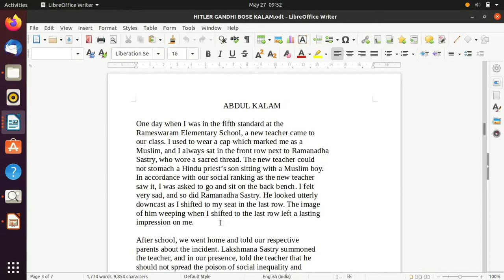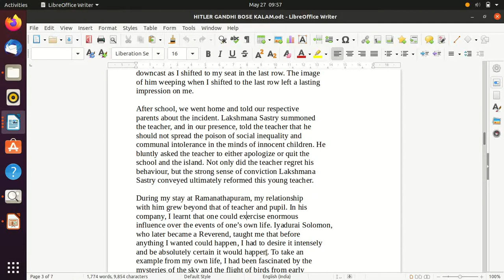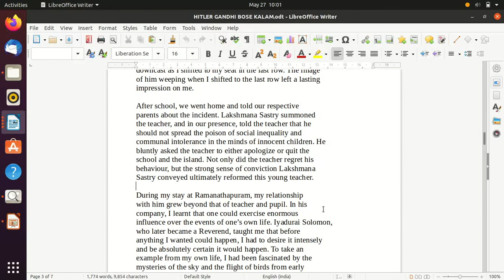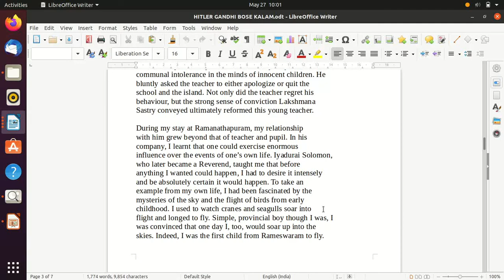Learn English reading from Wings of Fire.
Another valuable introduction from a famous book - The wings of fire. It serves two purposes. Gives an introduction to the life of one of great leaders on the soil and also imbibes the reading habit into the young minds.